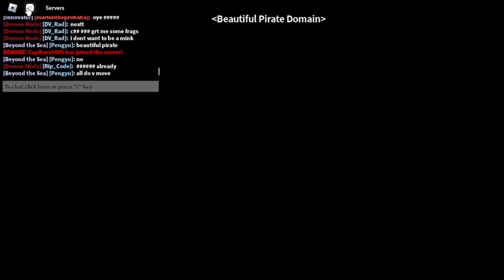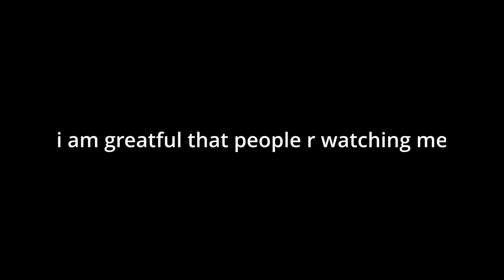5 Doughs Vs All Bosses in 3rd sea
i did this with me boys 😎